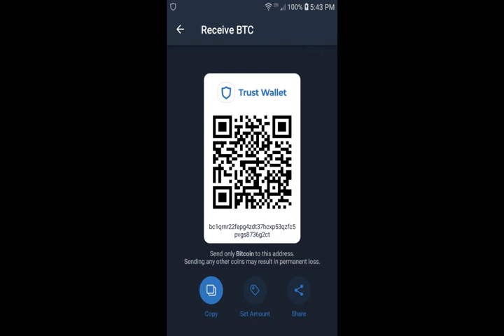Does Actress Patricia Pearcy Resemble Scott Thomson & Lisa Pelikan Of Ghoulies (1985)?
Squirm (1976) actress Patricia Pearcy may resemble Scott Thomson & Lisa Pelikan, who both appeared in Ghoulies (1985). A connection may exist though the T.J. Hooker TV series (1982), both Pearcy and Thomson were in episodes of this. Also related, actress Jenny Beck of Troll (1986) was in TJ Hooker. Star Trek is referenced in this film. Ghoulies and Troll were both produced by Empire Pictures.